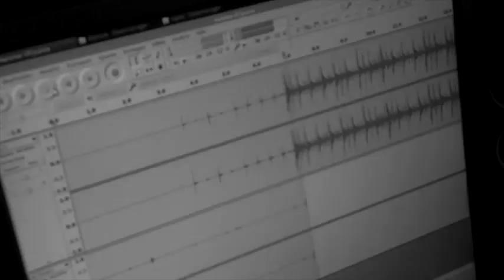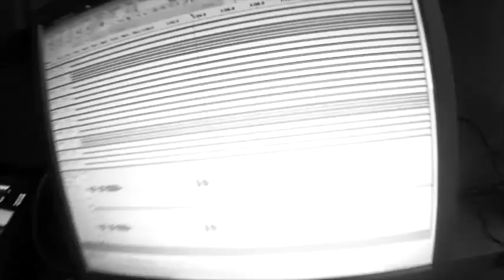Keep Talking - Hammer Of Justice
Fully recorded by ourselfs. D.i.Y.